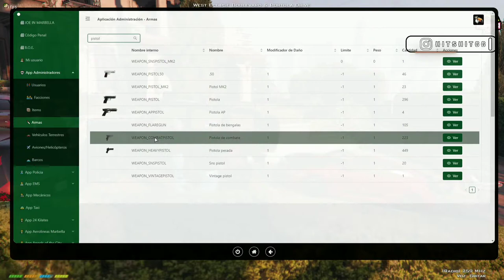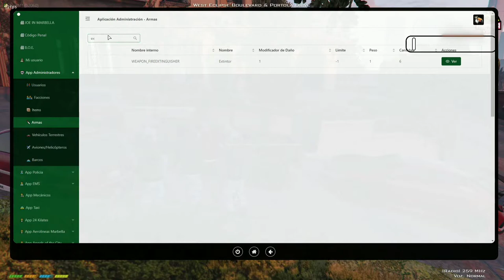Rescate al Ruso y Pablito (pt 2) // La Comerca - Los Gallegos // Marbella Vice // Perspectiva HitGG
Video extraído del canal de twitch de HitGG